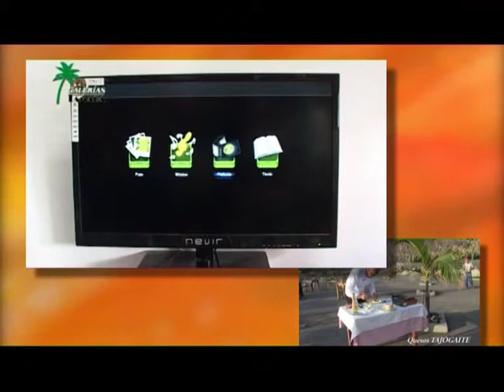COCINA CONMIGO 280514 RECETA CARLOS DENIZ